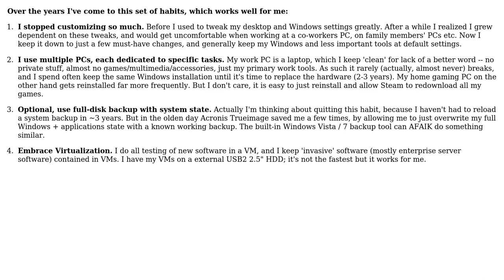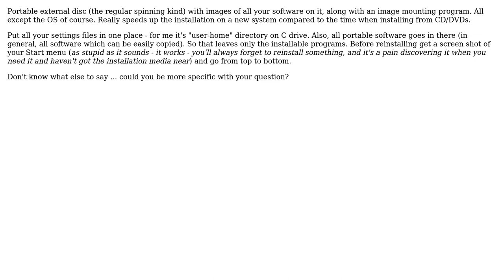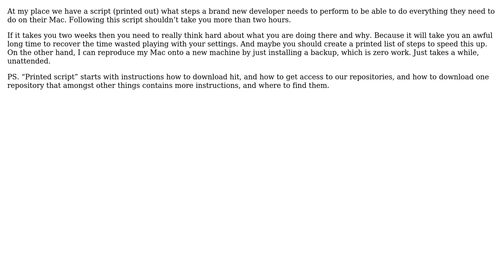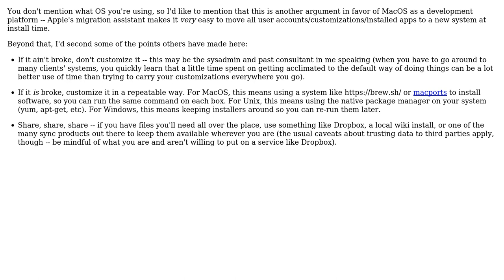Software Engineering: Setting up a new developer system - how to speed up the process?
With thanks & praise to God, and with thanks to the many people who have made this project possible! | Content (except music & images) licensed under CC BY-SA | Music | Images & others | With thanks to user yannis user TheLQ user Talvi Watia user Sebazzz user Rook user jimwise user Jesper M user gnasher729 user Glorfindel user Casey and the Stack Exchange Network Trademarks are property of their respective owners. You are responsible for your own actions.